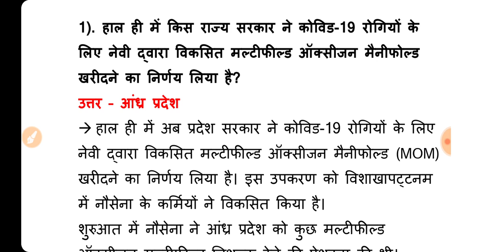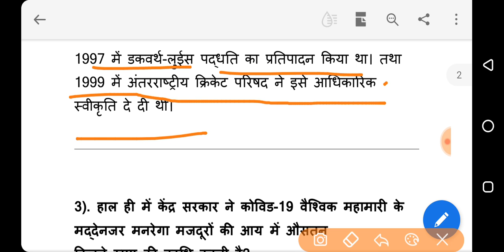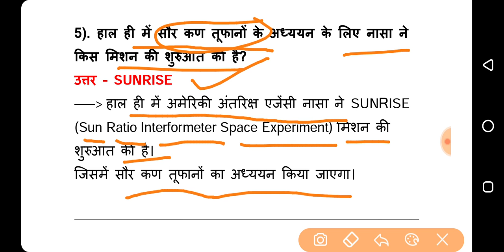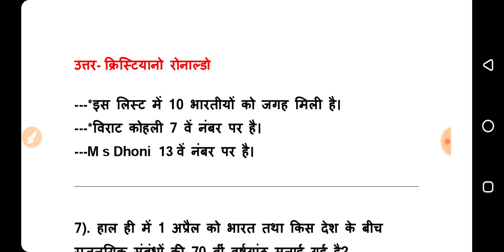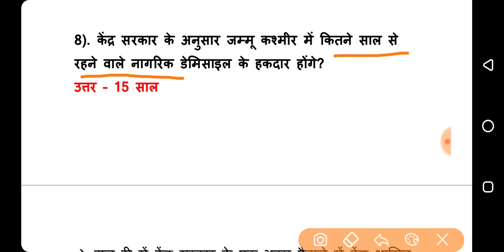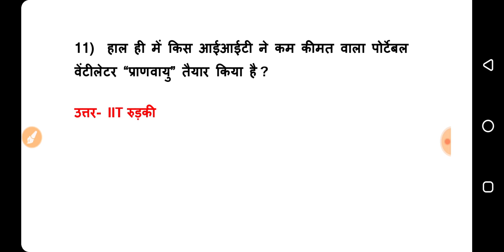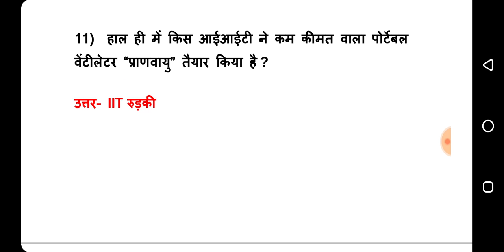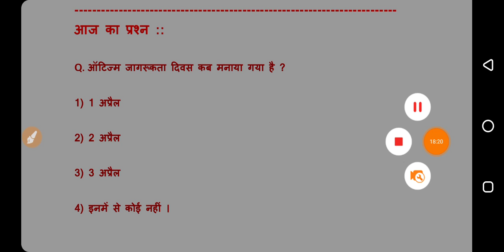4 April 2020 Current affairs | Daily current affairs | Exam time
Hi